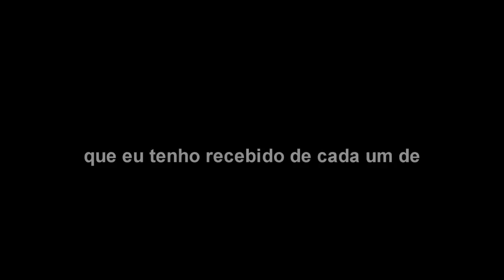voz e violão amigo apaixonado sertanejo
Me siga no instagram que eu sigo você tambem

Pensando bem
Eu gosto mesmo de você
Pensando bem quero dizer
Que amo ter te conhecido

Nada melhor que eu deixar você saber
Pois é tão triste esconder
Um sentimento tão bonito

Hoje mesmo vou te procurar
Falar de mim
Sei que nem chegou a imaginar
Que eu pudesse te amar tanto assim

Sempre fui um grande amigo seu
Só que não sei mais se assim vai ser
Sempre te contei segredos meus
Estou apaixonado por você

Esse amor entrou no coração
Agora diz o que é que a gente faz
Pode dizer sim ou dizer não
Ser só seu amigo não dá mais